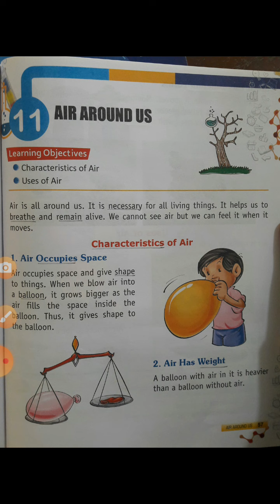Science// Class 1st// L 11// Air around us